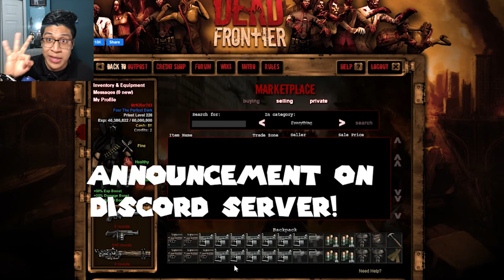THE DATE FOR THE CHRISTMAS GIVE AWAY HAS CHANGED! (MUST WATCH!!!!!)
Guys, get ready, the date has changed to the 23rd of december. This will be live streamed on youtube! Anyone is invited. The only requirement to be apart of it is to be at Secronom bunker, and just attend the livestream!

Computer Specs:

Gtx 1070

2 TB HDD

526 GB SSD

16 GB RAM